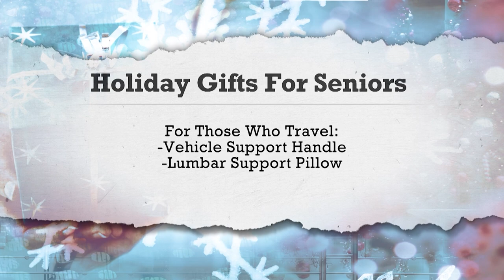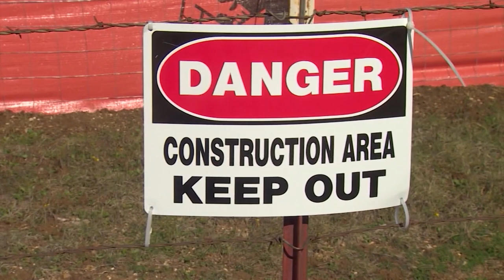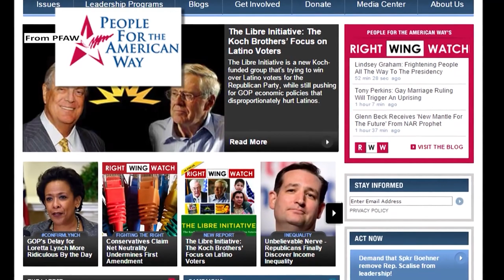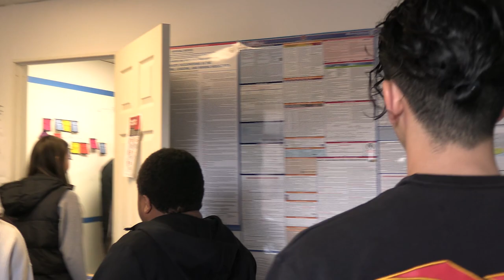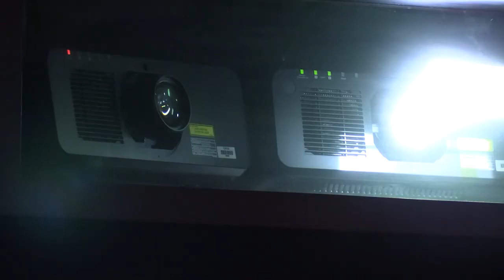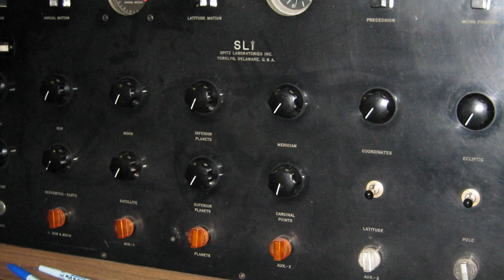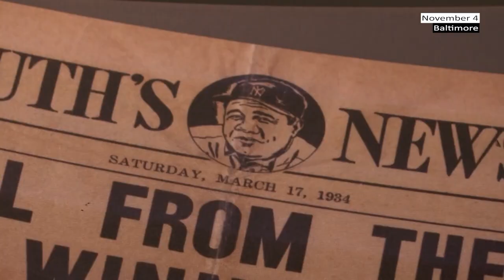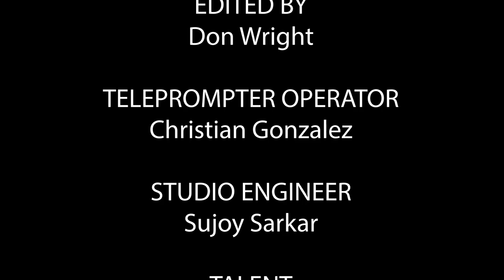Chabot News 12-14-23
In this episode of Chabot News, we cover a range of impactful stories. We begin with a candlelight vigil at St. Viator Catholic Community Church for the University of Nevada, Las Vegas shooting victims. The episode also highlights health tips for seniors during the holiday season, discussing gift ideas that can enhance their safety and well-being. In Bay Area news, we cover a San Jose woman's lawsuit against a restaurant for injuries caused by a spicy dish. The entertainment segment pays tribute to the late Norman Lear, a legendary television producer. Additionally, we explore the construction of a kid-focused theme park in Frisco, Texas. The sports section features Chabot Gladiators' basketball achievements and a rare Babe Ruth rookie card auction. Lastly, we celebrate the return of 275 National Guard members from the Middle East and discuss National Cookie Day. Join us for these compelling stories and more on Chabot News.